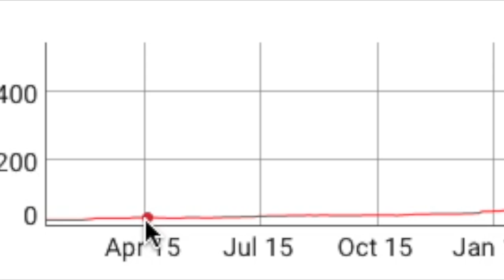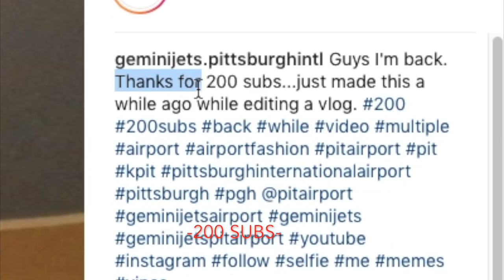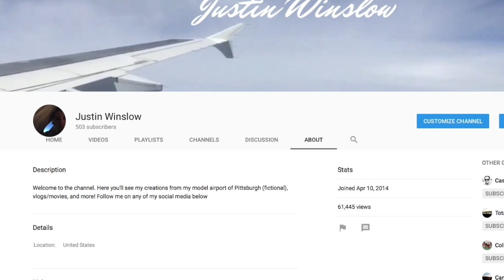500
4 years ago I decided to make a YouTube channel and here I am today with 500 subscribers.